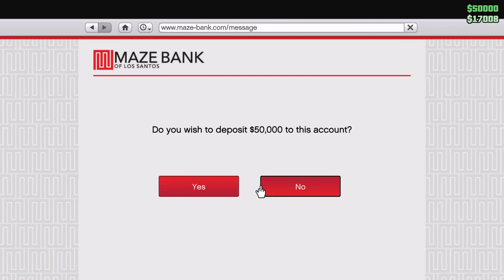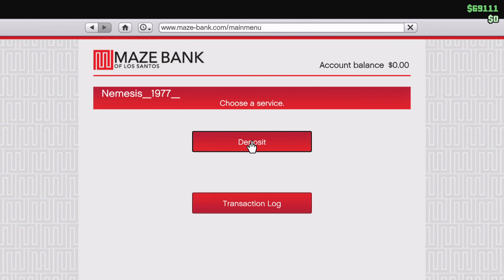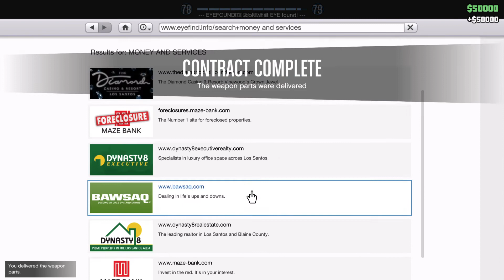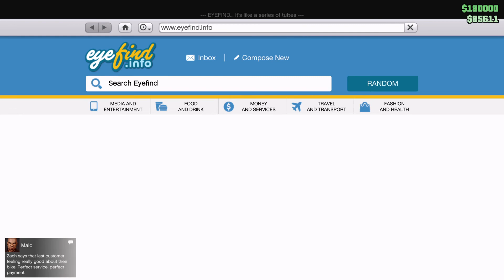Grand Theft Auto V - My Routine